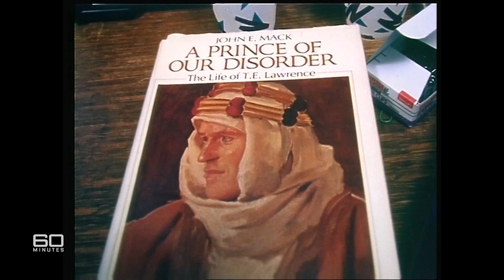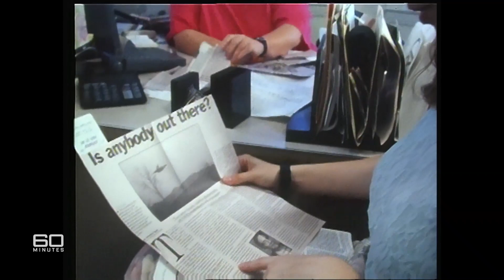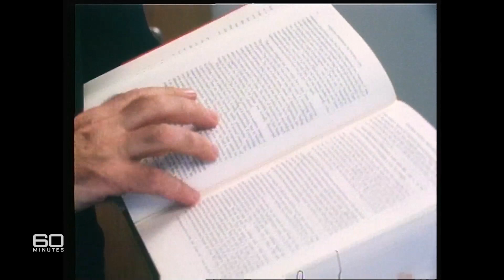People who believe they were abducted by alien spaceships | 60 Minutes Australia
If a whole group and range of people have the same experience of the same thing happening to them, well, you tend to believe them don't you? Ah, but if that experience is of being captured by aliens and hoisted into a spaceship, now that's an entirely different matter.

No, then you call them crackpots and dismiss them out of hand. That is, unless you're a Harvard Professor, a very distinguished one. In that case you write a book, come in for ridicule but make a lot of people re-think their views on aliens, and those who say they've been abducted by them.